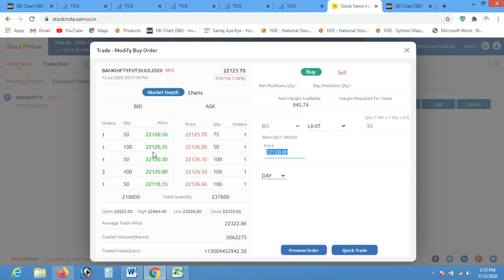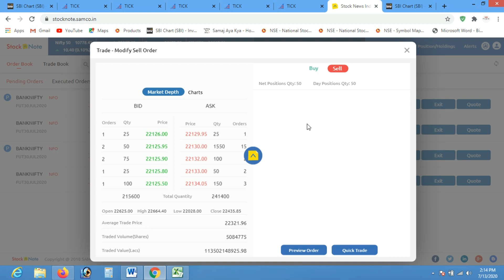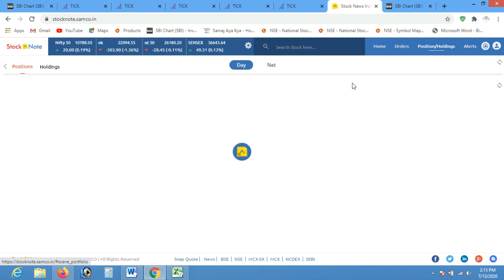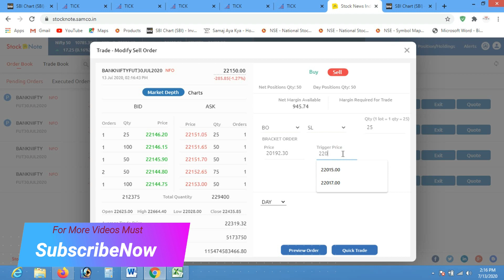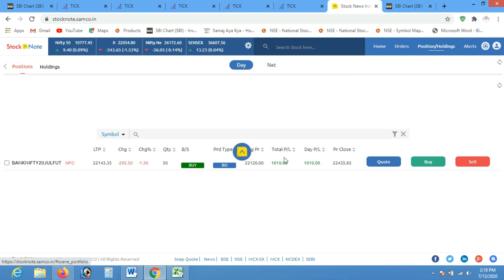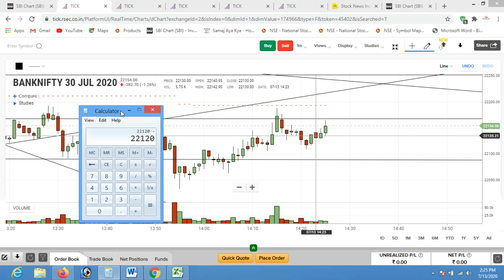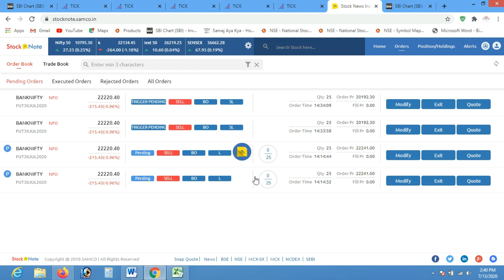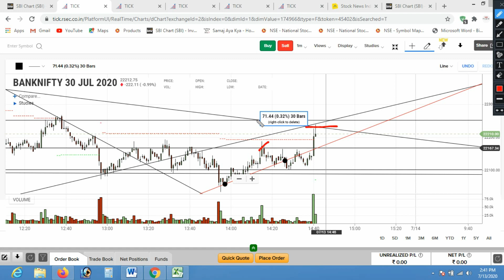Live Intraday Trading 13 July 2020 Price Action Strategy Bank Nifty Trade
Price Action Strategy Bank Nifty Live Trade,Live Intraday Trading 13 July 2020 Price Action Strategy Bank Nifty Trade